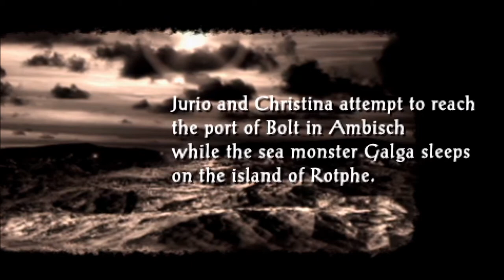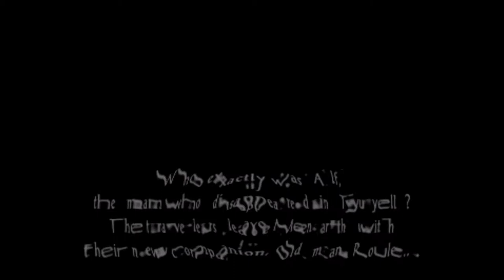Let's Play Prophecy of the Moonlight Witch (Blind), Part 22: Dice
(Part 1 of 2) After many battles (featuring new party member, Roule), we arrive at the town of Dice. Roule runs off to begin his gambling efforts.